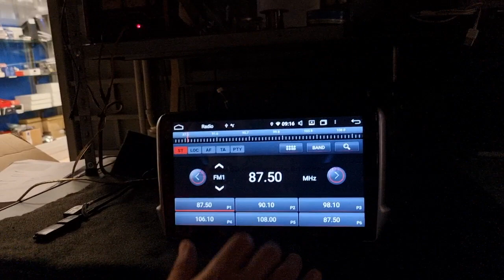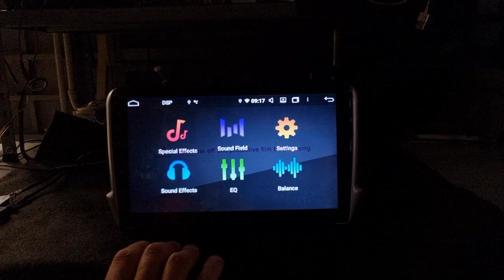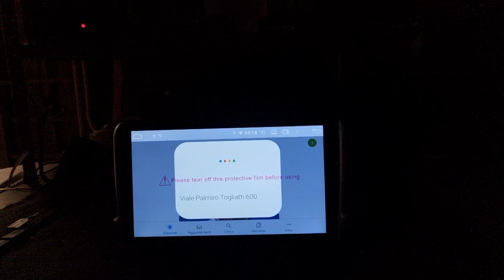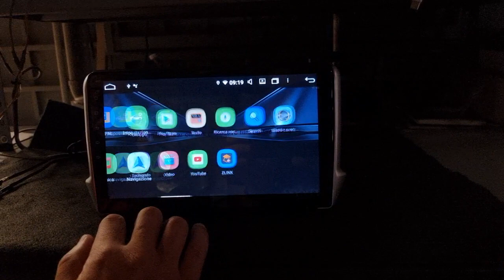Ciao Cinzia! Il CAR TABLET per la tua PEUGEOT è arrivato pronti per la SPEDIZIONE!